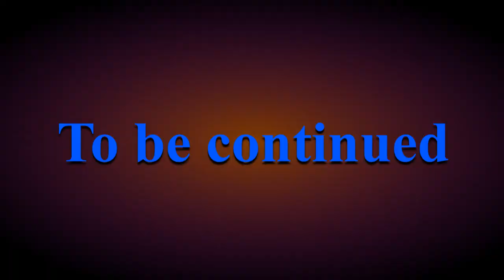Intro Covid film HV Orion 2020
Rucphen in 2020; Corona-jaar ...
Geen activiteiten, geen competitie, geen handbal ...?
Komt dit nog goed ?